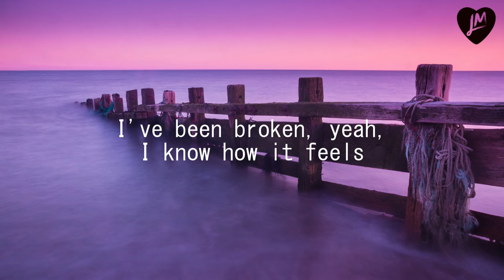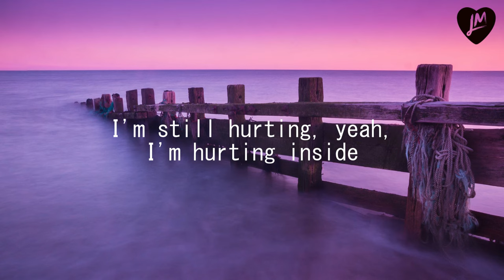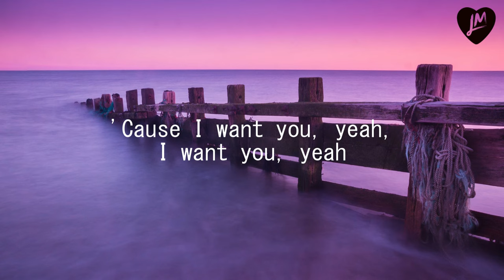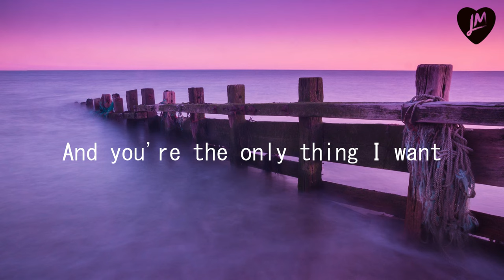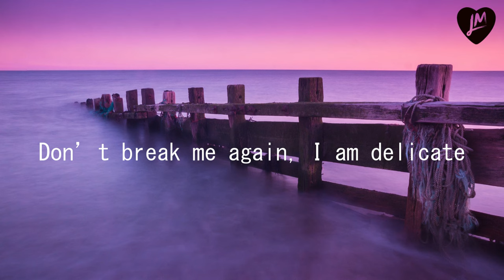It's You - Ali Gatie [Lyrics]